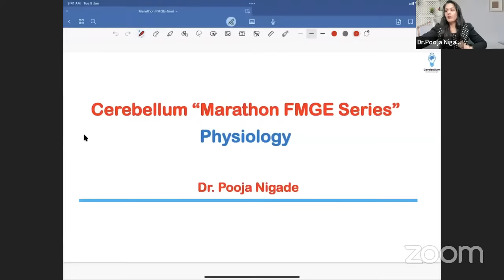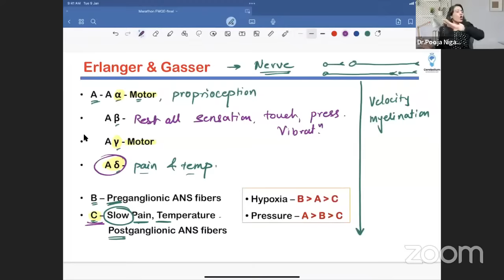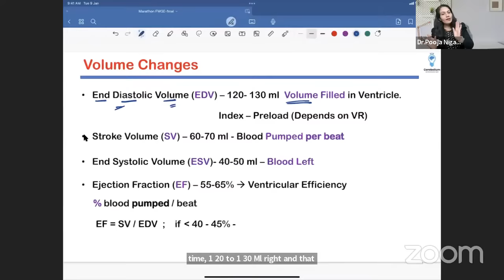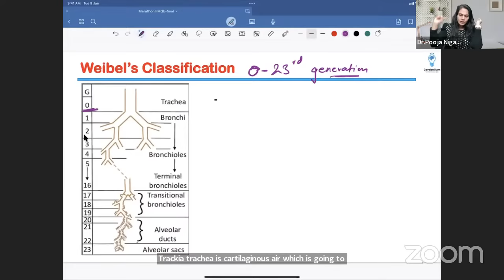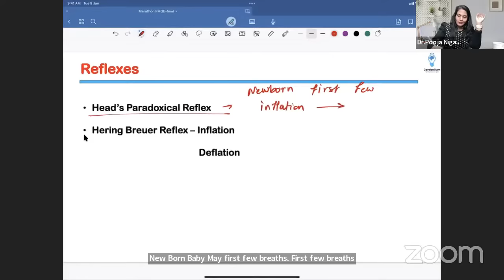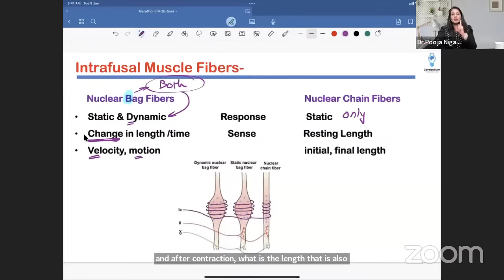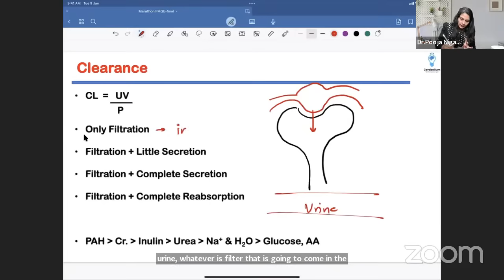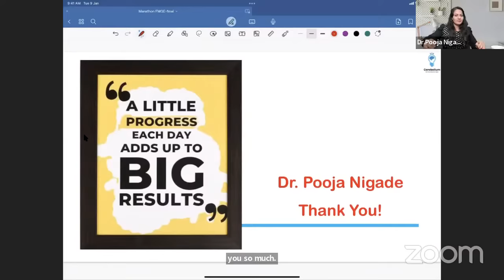Marathon FMGE Series: Physiology by Dr. Pooja Nigade | Cerebellum Academy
Join us for the Marathon FMGE on our official YouTube Channel,

Starting from January 2nd Jan 2024, we will cover all 19 subjects, ensuring a comprehensive revision.
And all high yield topics and previous year questions (PYQs) will be included.

Don't miss out on this opportunity, Especially designed to cater to both subscribers and non-subscribers.
Prepare yourself for success with our comprehensive and accessible resources

FMGE Marathon Schedule
Physiology by Dr. Pooja Nigade from 06:00 PM to 09:00 PM

Mark Your calendar now
Join us and boost your knowledge! 💪

An Institute to help you Get The Balance Right - Cerebellum Academy